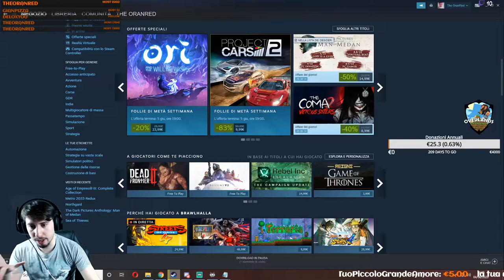Twitch best Moments and Funny! #36